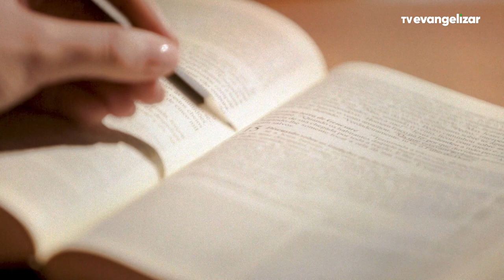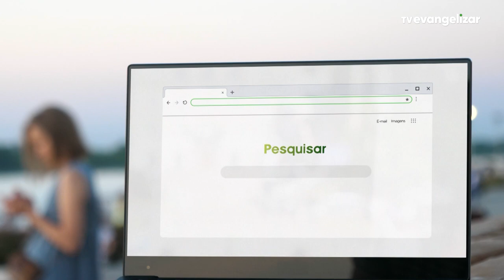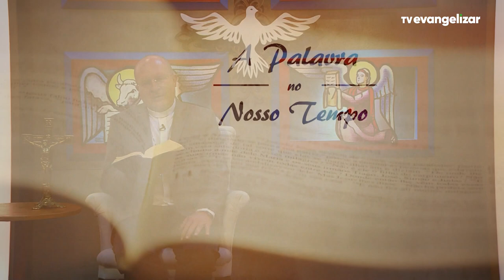Leitura Orante da Palavra | Dom José Antonio Peruzzo | 15/09/22